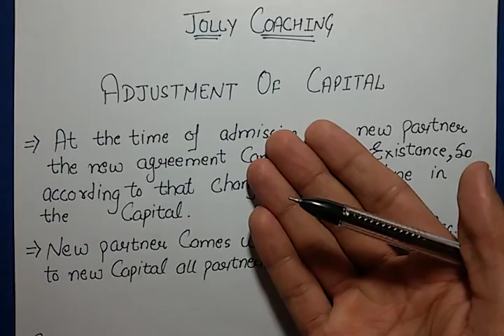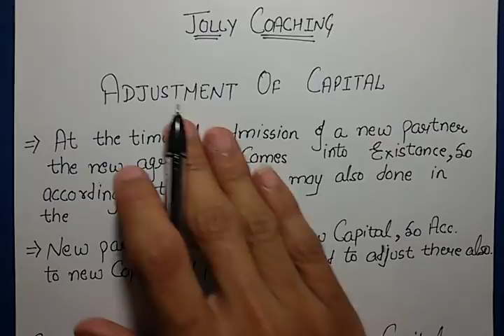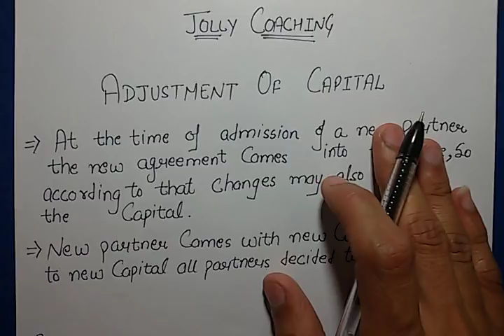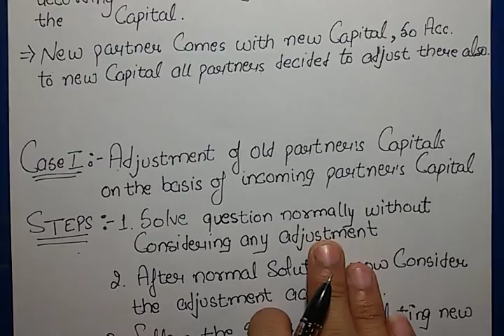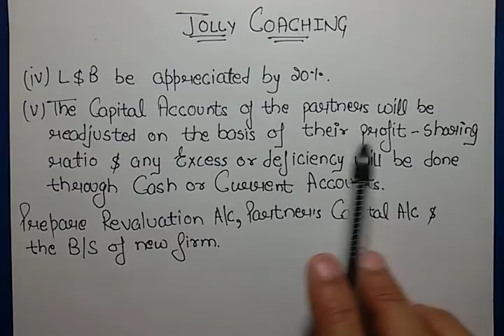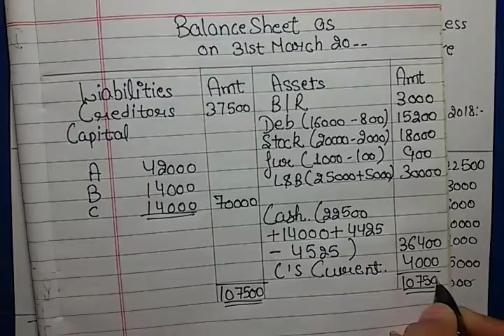Adjustment Of Capital in Admission Of Partner [Case1]in Hindi with Example By JOLLY Coaching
Adjustment of capital at the time of Admission of new partner is very important topic from exam point of view.
This video will provide you a detail concept of doing adjustment in capital of partners. The adjustment of capital is explain in steps which will help you to remember the process of calculating new or adjisted capital.

I hope this video is helpful for you and you are able to solve your different problema.
Thanks.
JOLLY Coaching.

Adjustment of capital
capital adjustment
adjustment of capital in partnership
partnership accounting
partnership accounting with adjustment of capital
Capital adjustment in Hindi
Capital adjustment of partners
Capital adjustment in admission of partner
Admission of partner with capital adjustment
Adjustment of capital in Partnership accounting
Partnership accounting admission of partner
Partnership accounting admission of partner with capital adjustment
Capital adjustment in Partnership accounting
Partnership accounting capital adjustment
Capital adjustment in admission of partner in Hindi
I'm Hindi admission of partner with capital adjustment
Adjustment of partner capital
Adjustment of partner's capital
Adjustment of partner capital in Hindi
Adjustment of capital in accounting
Adjustment of capital for 12th class
12th class adjustment of capital
Capital adjustment for 12th class
Class 12 capital adjustment
Adjustment of capital admission of partner
12th class accounting for partnership